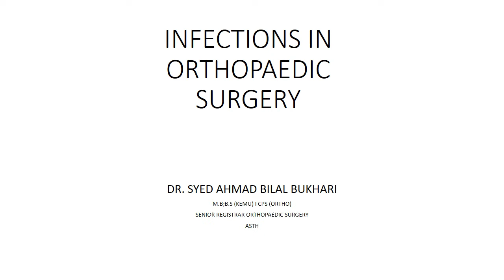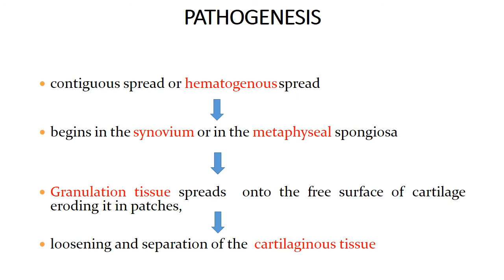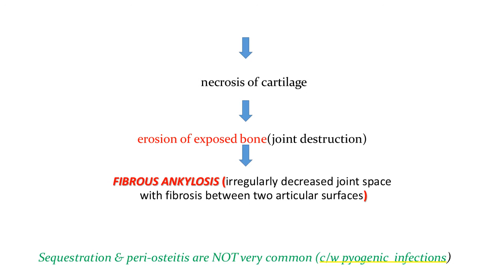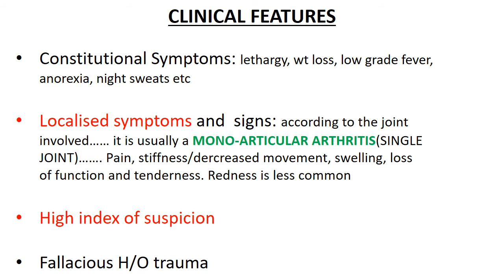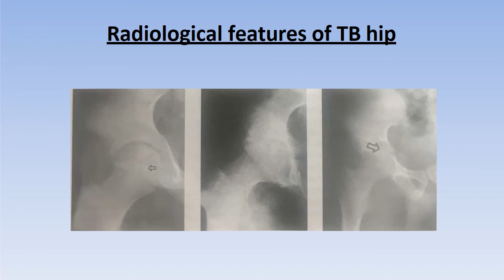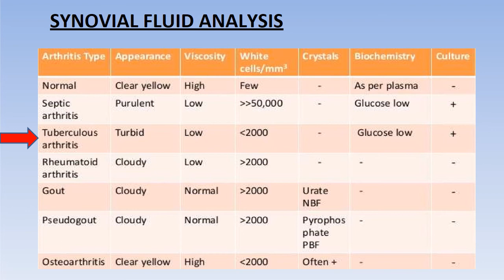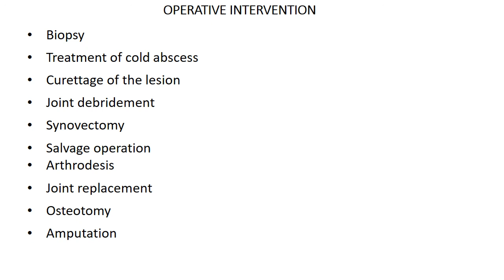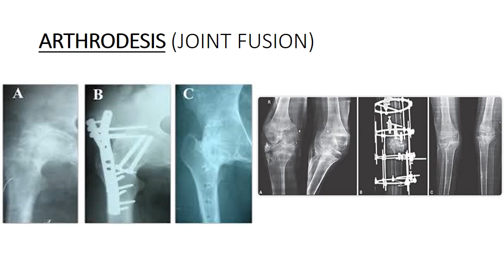Lecture of Dr. Bilal for MBBS 4th Year on Topic: Tuberculous arthritis